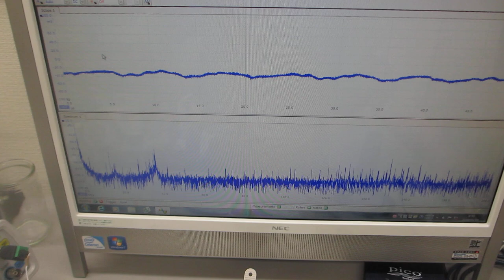超音波プローブによる、超音波の伝搬制御実験（超音波システム研究所）